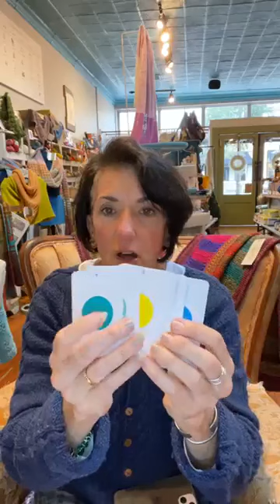Melissa's Sweaters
ep. 12.13.22